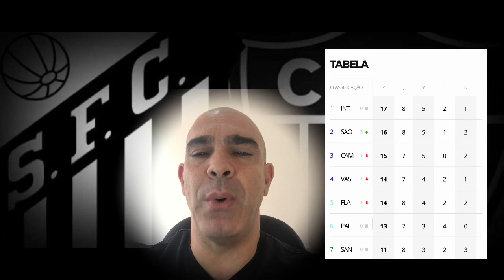INFORMAÇÕES SOBRE ATLÉTICO X SANTOS - JOGO DE HOJE PELO BRASILEIRO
Nesse vídeo Breno Galante fala sobre o jogo entre Atlético x Santos pelo Campeonato Brasileiro.